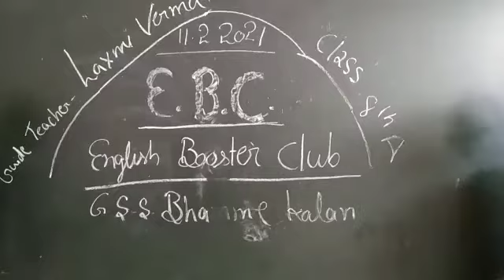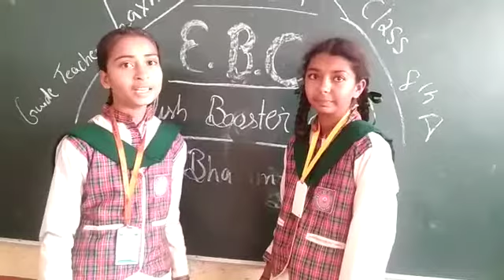E.B.C. Conversation I education video l performance by G.s.s.school students...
This video related to different ways to say it's not good.